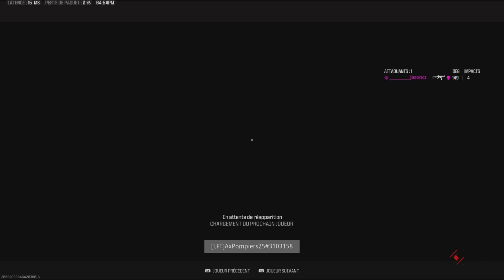DE BRONZE AUX TOP 250 SUR MWIII RANKED #2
On se retrouve aujourd'hui on se retrouve pour l'épisode de la série classer sur MW III !
N'hésitez pas à rejoindre mon unités COD!
J'espère que la vidéo vous plaira !
Gros pouce bleu pour soutenir mon travail !